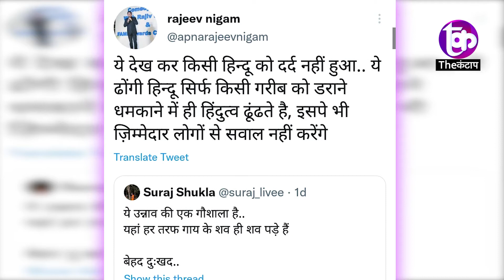रामराज में तड़प कर मरती गाय का जिम्मेदार कौन!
समझे...